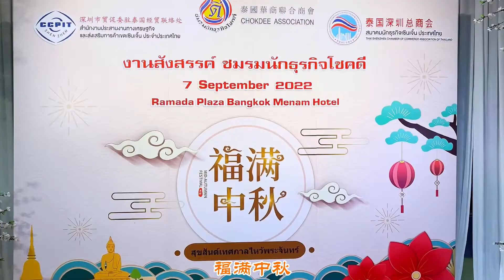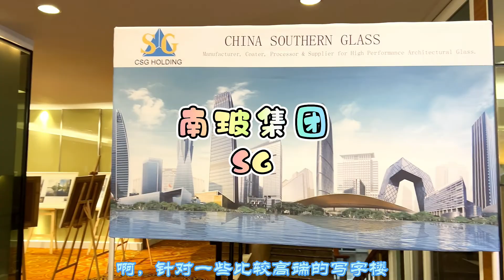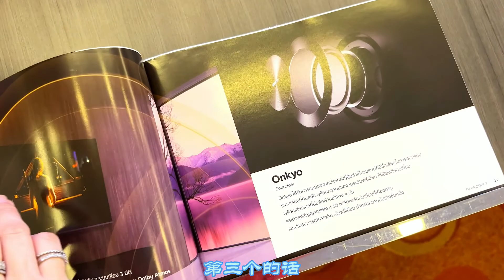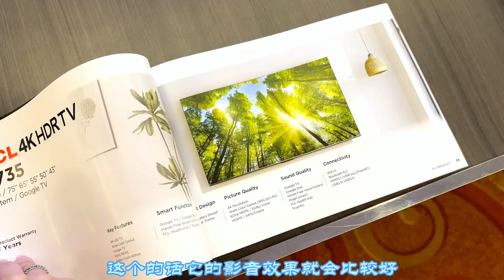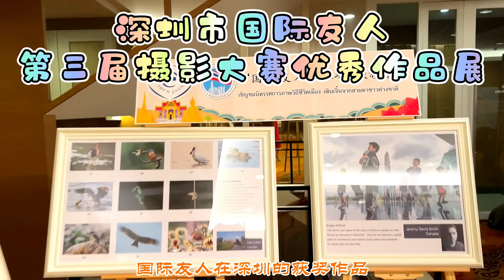【福满中秋】泰国华商联合商会牵手深圳总商会，新老侨商共庆中秋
2022年9月7日
泰国华商联合商会与泰国深圳总商会
在曼谷湄南河畔华美达酒店
举办“福满中秋”联欢晚会
现场有15家中资企业与4家本地企业
组成一个迷你展会
多家深圳企业分享了深圳高新科技与产品
在泰华商则无私分享了在泰经商经验
晚会嘉宾云集
节目丰富、气氛热烈
祝愿大家中秋节快乐